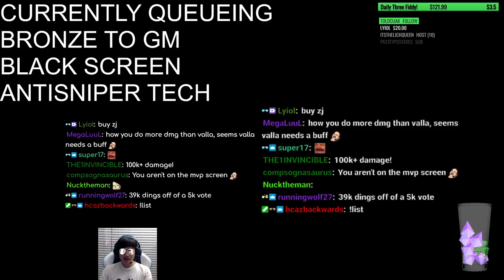Auriel Aegis - THE FLY GANKING DAMAGE AURIEL! - B2GM Season 6(Bronze 3)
FanHOTS Grandmaster Storm League Ranked Heroes of the Storm MOBA Gameplay. Grandmater Storm League 2021. Watch Fan live on Twitch -- Watch live